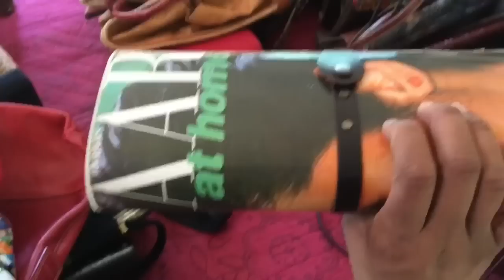Confessions of A Handbag Addict | TIME TO PURGE!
Well it is that time for a closet clean out! This is time I reassess what I want and need as well as take inventory of what I have. Some of my fellow purse addicts or should I say collectors have asked how many bags I own. Until this video, even I didn’t know. So, if you are curious take a few moments to watch this honest vlog and find out!